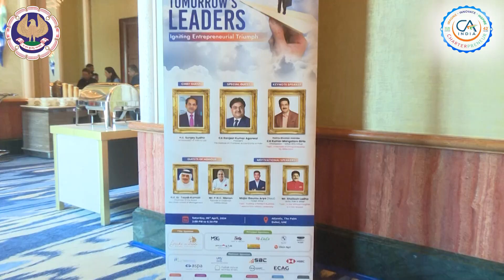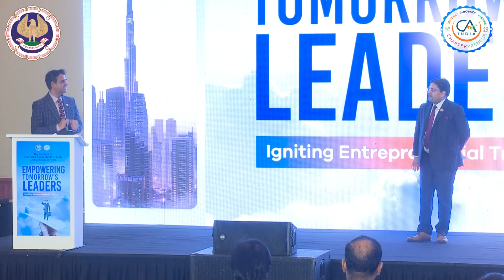Empowering Tomorrow's Leaders: Igniting Entrepreneurial Triumph." - HIGHLIGHTS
The Inaugural Event "Empowering Tomorrow's Leaders: Igniting Entrepreneurial Triumph." steps into the realm of tomorrow's possibilities and prepare to be immersed in a world of innovation, courage, and boundless potential as we uncover the secrets to Entrepreneurial Success.

Discover this journey, where bold ideas meet actionable strategies, and where leaders are forged. Let's ignite the flames of triumph together and pave the way for a future where every dreamer becomes a doer and be ready to unleash your entrepreneurial spirit like never before!